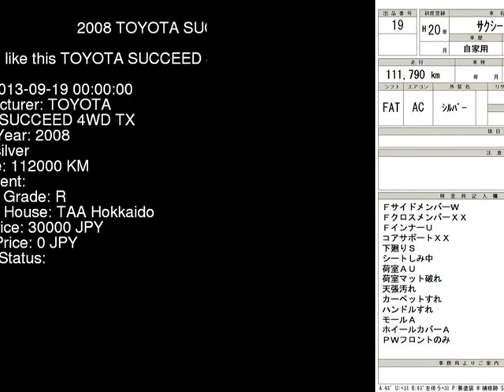2008 TOYOTA SUCCEED 4WD_TX NCP59G